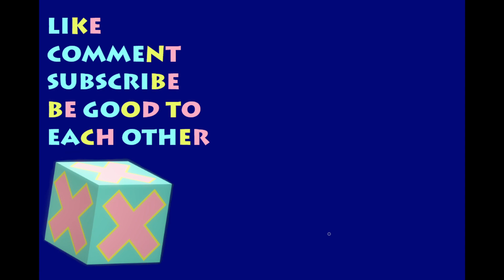Going Once, Twice, Sold To The Actual Child! | Pokemon Violet | Part 11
Vaultin' Veluza! This guy's daffy!